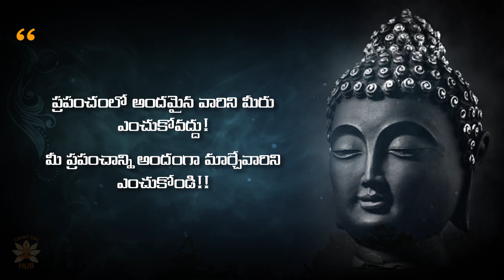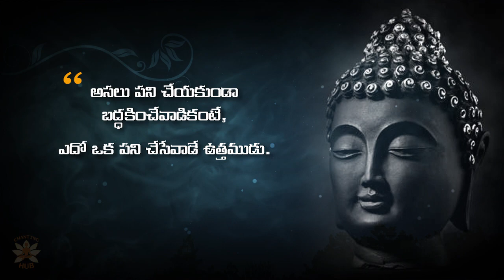Telugu Inspirational Quotes | Motivational Quotes | Famous Telugu Questions-1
Telugu Inspirational Quotes | Motivational Quotes | Famous Telugu Questions-1 | Life Quotes | @chantinghub4844
అనుభవజ్ఞుల జీవిత సత్యాలు | మంచి మాటలు |